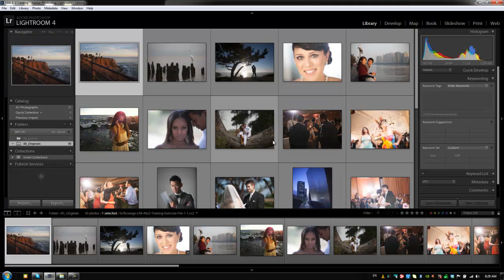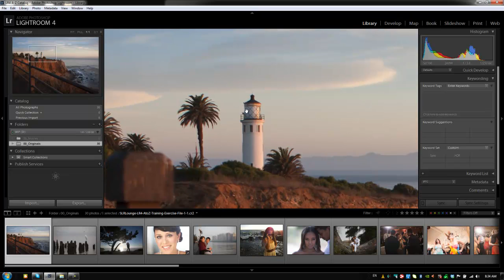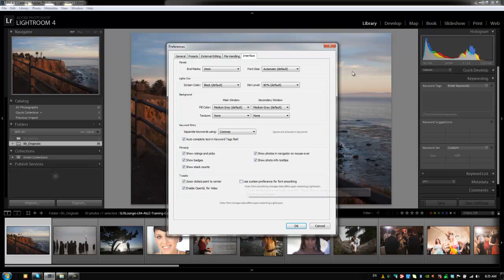Preferences - Interface Tab From the Lightroom 4 A - Z Training DVD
Our Lightroom 4 DVD Guide includes the following:
- 130 Video Tutorials and nearly 14 hours of content!
- Over 6 hours of tutorials dedicated to developing techniques
- Full Menu System for easy navigation through the tutorials
- Bonus DVD Content that includes Advanced Lightroom 4 Techniques
- Full HD 1080p Resolution for all Video Tutorials
- On-screen Shortcut Tooltips for Lightroom 4
- Exercise Files + Final Catalog so you can follow along during the tutorials
- No Advertisements

In this Episode of the Lightroom 4 DVD Training we will be going over the Interface Tab of the Lightroom 4 Preferences.  Lightroom allows you to customize your Lightroom interface with several different options and in this tutorial we will show you just how to do it.  We will also show you guys how you can customize your keyword entries, filmstrip options and few other different interface tweaks.  Enjoy!